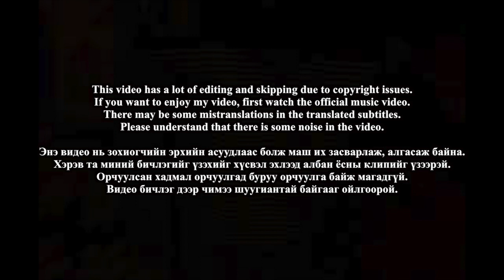🇲🇳🇰🇷🔥Korean Hiphop Junkie react to ThunderZ, Vandebo - Most Hated (MGL/ENG SUB)